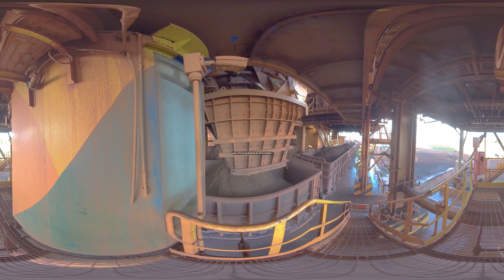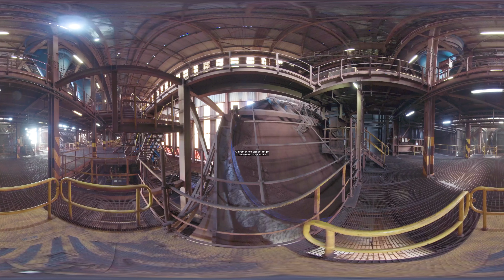O Caminho do Minério Norte PT 57K